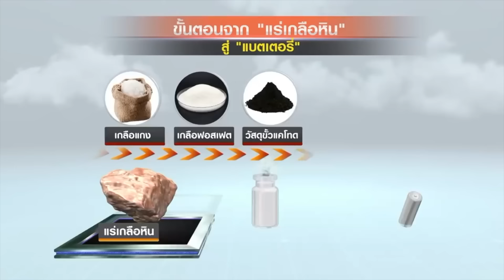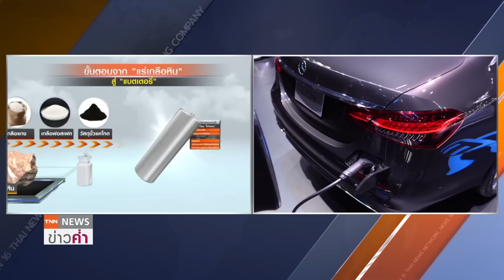ข่าวดี! พบ“แร่ลิเธียม”ที่พังงา มากอันดับ 3 โลก ดันไทยฮับแบตฯ EV | TNN ข่าวค่ำ | 18 ม.ค. 67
กรมอุตสาหกรรมพื้นฐานและการเหมืองแร่ เร่งสำรวจ หลังพบแหล่ง "แร่ลิเธียม" คุณภาพ ในจังหวัดพังงา โดยมีปริมาณสำรองถึง 14.8 ล้านตัน ถือเป็นปริมาณมากที่สุดเป็นอันดับ 3 ของโลก รองจาก โบลิเวีย และอาร์เจนตินา ปริมาณดังกล่าวสามารถนำมาผลิตแบตเตอรี่ลิเธียมไอออน สำหรับยานยนต์ไฟฟ้าได้ไม่ต่ำกว่า 1 ล้านคัน ทำให้ไทยเป็นหนึ่งในประเทศที่ครอบครองแร่ลิเธียมมากที่สุดของโลกแห่งหนึ่ง และช่วยเพิ่มศักยภาพในการผลิตรถยนต์ไฟฟ้าและแบตเตอรี่